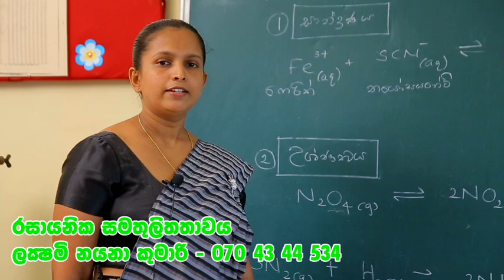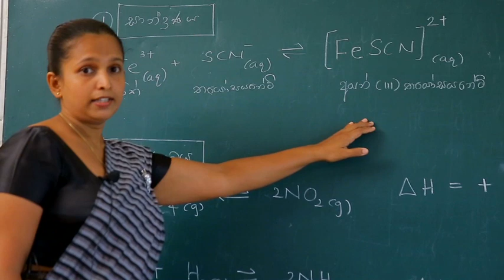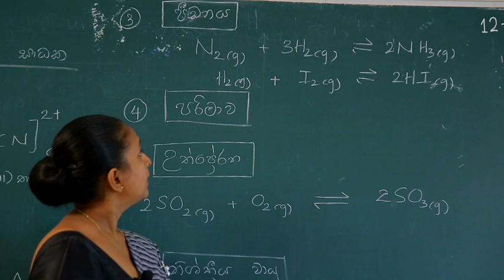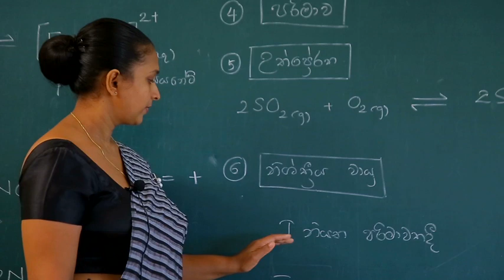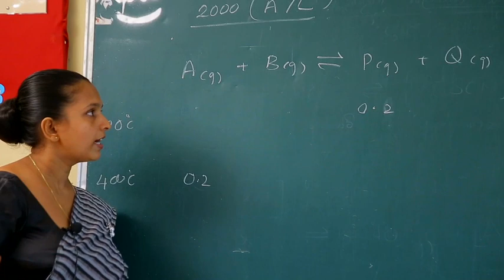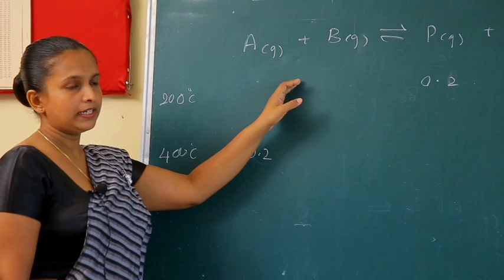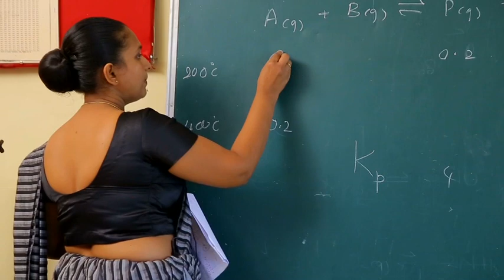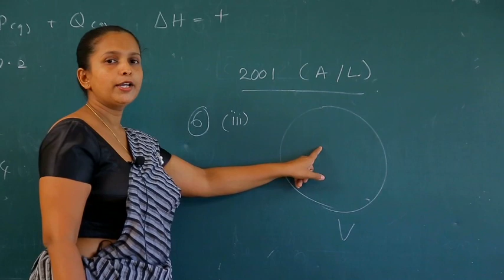Lakshmi Nayana Kumari, A/L Chemistry, Rasayanika Samathulithathawaya